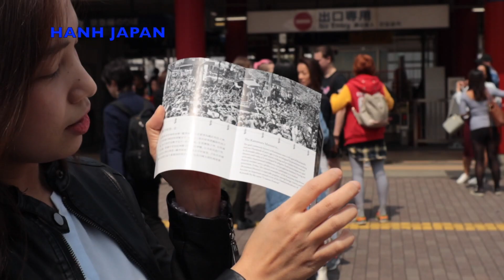[HANH JAPAN] KANAMARA FESTIVAL // LỄ HỘI ĐẶC BIỆT Ở NHẬT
Lễ hội Kanamara là lễ hội thờ thần "DƯƠNG VẬT"
  Lễ hội Kanamara được tổ chức vào ngày chủ nhật đầu tiên của tháng 4,hàng năm lễ hội được tổ chức không chỉ thu hút người dân nhật tham gia mà còn thu hút một lượng lớn khách du lịch nước ngoài ,cứ đến ngày này ngôi đền thờ thần DƯƠNG VẬT lại tấp nấp đón các vị khách phương xa,người vì tò mò mà đến ,người vì niềm tin một điều may mắn sẽ xảy ra,người vì sự thích thú,nhưng dù là ai thì mọi người đều tham gia lễ hội với một tinh thần yêu đời,và tin rằng thần DƯƠNG VẬT sẽ mang đến hạnh phúc cho họ.
    Mọi người hãy cùng mình tham gia lễ hội này nhé !